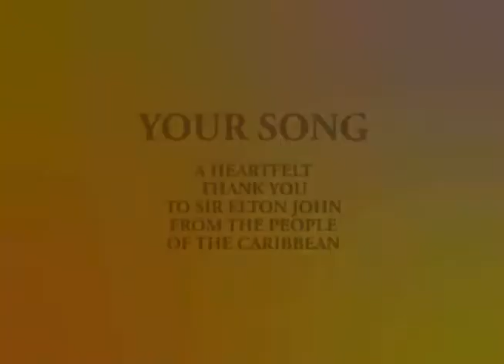Your Song Tribute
Your Song Tribute to Sir Elton John